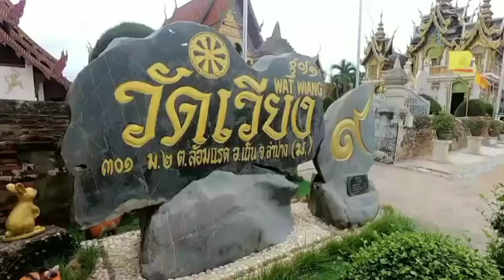13 มิถุนายน ค.ศ. 2023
ลำปาง- เจดีย์วัดเวียงทรุดตัว สศก.7 เชียงใหม่ รุดตรวจสอบพบรอยแตกร้าวเพิ่ม แผ่นทองจังโกโกงตัวจนกระเทาะออกมา และเสาเหล็กค้ำยันรับน้ำหนักทรุดลงจนฐานแตก คาดแนวโน้มจะถล่มลงมาสูง

เมื่อวันที่ 12 มิ.ย.2566 ที่ จ.ลำปาง ผู้สื่อข่าวรายงานว่า ที่วัดเวียง  บ้านเวียง ต.ล้อมแรด อ.เถิน จ.ลำปาง  เจ้าหน้าที่สำนักศิลปากรที่ 7 เชียงใหม่   ลงพื้นที่นำโดยนายเทอดศักดิ์ เย็นจุระ ผู้อำนวยการกลุ่มอนุรักษ์โบราณสถาน สำนักศิลปากรที่ 7 เชียงใหม่ และพระครูจันทธรรมวัฒน์ เจ้าอาวาสวัดเวียง เร่งสำรวจตรวจสอบรอยแตกร้าวของเจดีย์พบรอยแตกร้าวเพิ่ม แผ่นทองจังโกโกงตัวจนกระเทาะออกมา และเสาเหล็กค้ำยันรับน้ำหนักทรุดลงจนฐานแตก คาดแนวโน้มจะถล่มลงมาสูง

นายเทอดศักดิ์ กล่าวว่า สังเกตุเห็นว่ากระจกมีรอยแตกร้าวที่เคยปิดติดไว้นั้น แตกหักและแตกบิ่นออก ย่อมุมพระธาตุด้านทิศตะวันออกเฉียงเหนือมีรอยแตกร้าวใหม่ เกิดจากการเอียงตัวฝั่งเดียว และเหล็กค้ำยันเดิมมีแรงกัดทับกดลงทำให้ฐานเจดีย์แตกลึกราว 1-2 เซนติเมตร และยังพบแผ่นทองจังโกบริเวณมาลัยเถาโกงตัวออกมา และบางแผ่นกระเทาะออกมาแล้ว มีความเป็นไปได้ที่จะถล่มลงมาเนื่องจากเจดีย์มีอายุมาก และประกอบกับอำเภอเถินมีปัจจัยร่วมหลายอย่างอาทิ พายุฤดูร้อน พายุในฤดูฝน และมีรอยเลื่อนเถิน

พระครูจันทธรรมวัฒน์ เจ้าอาวาสวัดเวียง กล่าวว่า หลังจากฟังผลการสรุปจากเจ้าที่ สศก.7 เชียงใหม่แล้ว มีความกังวลมากหากพระธาตุถล่มลงมาในเวลาอันใกล้นี้ และหวั่นใจในเรื่องของความเชื่อคนในท้องถิ่นหลังทราบความเสียหายปัจจุบันหลายจุด อีกทั้งมีความเป็นไปได้สูงที่เจดีย์จะถล่มลงมา หากทางวัดและคนในท้องถิ่นอยากให้เจดีย์ยังคงสืบอยู่ คงต้องเปิดเปลือกพระธาตุเพื่อทำการบูรณะครั้งใหญ่ เบื้องต้นจะนำข้อมูลไปปรึกษาคณะกรรมการวัดในสัปดาห์หน้า เพื่อขยายผลต่อประชาชนต่อไป

อย่างไรก็ตาม การประเมินผลการสำรวจความเสียหายในวันนี้ ได้นำข้อมูลไปวิเคราะห์และวางแผนโครงการเพื่อตั้งงบประมาณ และแนวทางการป้องกันการอนุรักษ์โบราณสถานหลายจุดภายในวัด ทางวัดจะจัดทำแนวเขตกั้นไม่ให้ประชาชนเข้าใกล้พื้นที่บริเวณเจดีย์รัศมี 5 เมตรเพื่อป้องกันการเกิดอันตรายกับประชาชนในช่วงมีกิจกรรมทางศาสนาพิธี.

วินัย/ลำปาง  รายงาน / Cr.ภาพ แอมแปร์